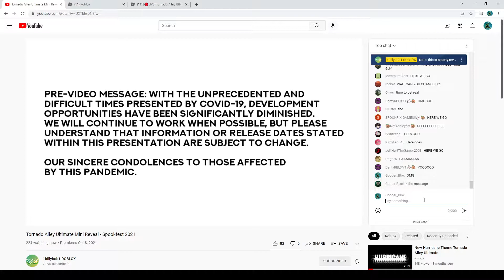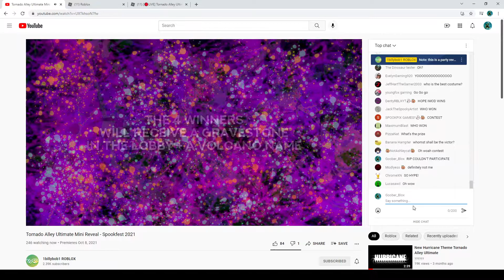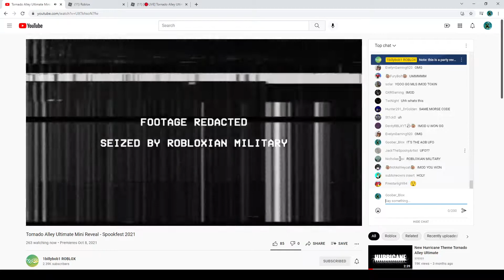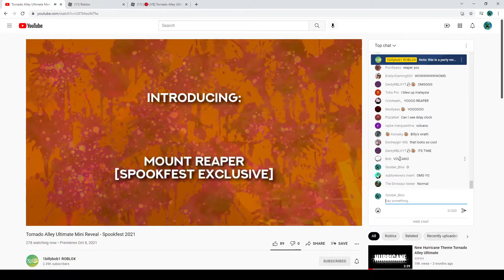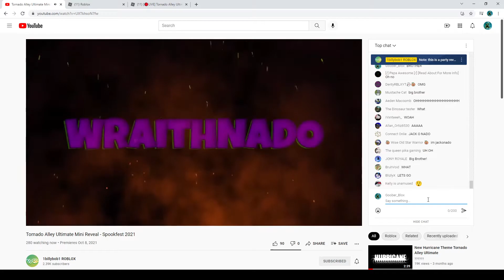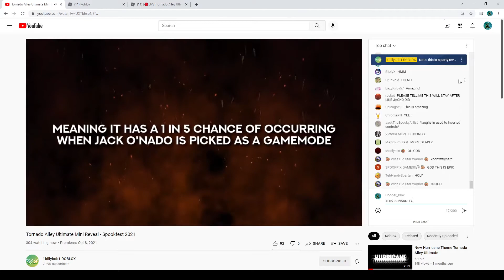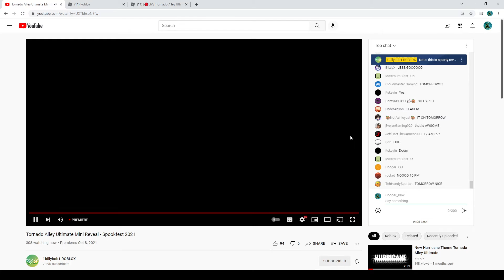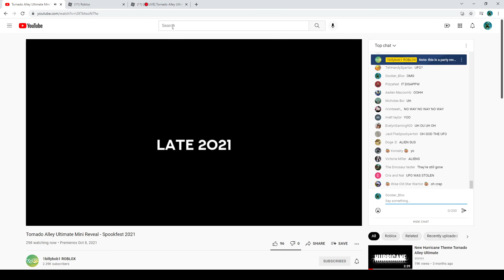SPOOKFEST LIVE REVEAL REACTION!